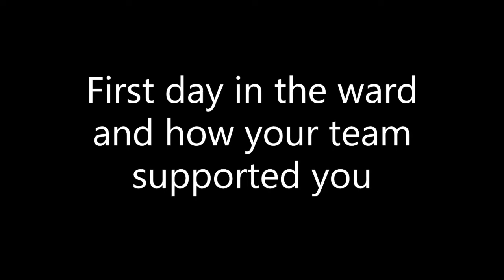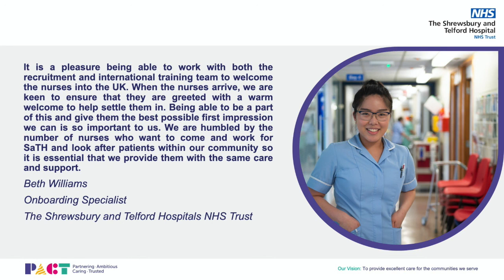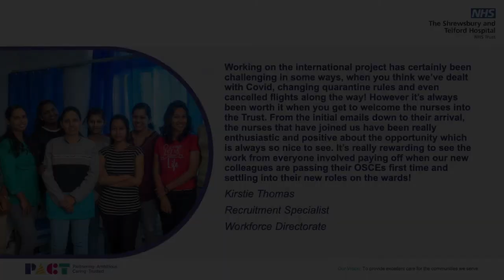International Nurses Part 2 - Transition and Integration